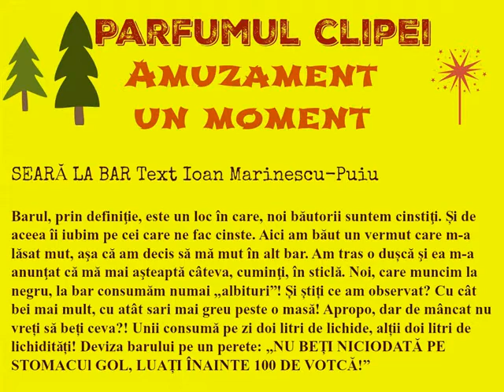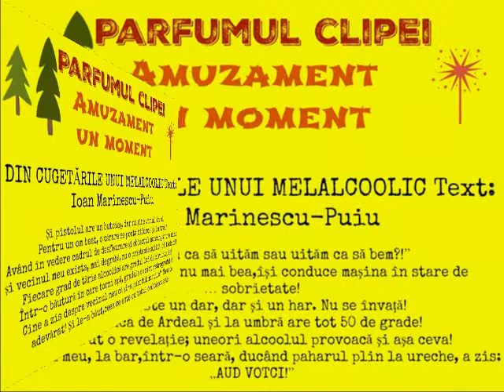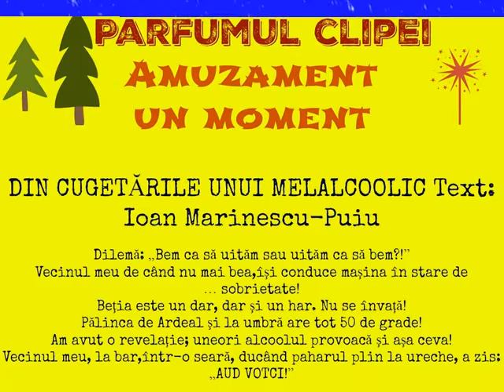Seară la Bar Text Ioan Marinescu-Puiu Muzica și Lectura DLC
Parfumul clipei
Armonii de Revelion
Seară la Bar
Text: Ioan Marinescu-Puiu
Muzica și Lectura: DLC
Fotografii și Montaj Video: DLC
Toate drepturile rezervate
Videoclip: 9 noiembrie 2017